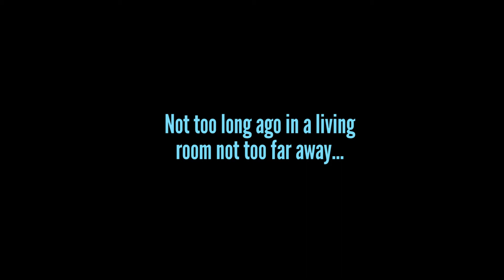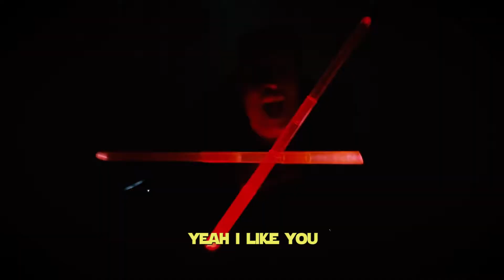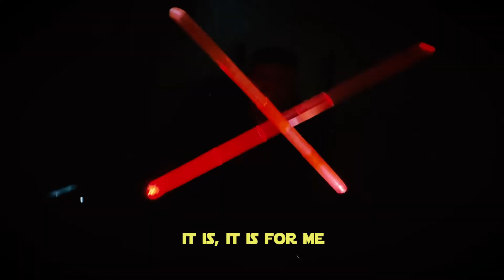CORELLIAN LIKE YOU - DANDY WARHOLS STAR WARS C0VER BY GEORDIEBEST FEAT. STEPHEN COOK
A spoof version of the Dandy Warhols' "Bohemian Like You", with a little Star Wars twist. As always, Lilly got involved, but we also roped in Steve Cook to play the drums on this one!
Characters are owned by Lucasfilm/Disney and this fan-video is not connected in any way to said companies.